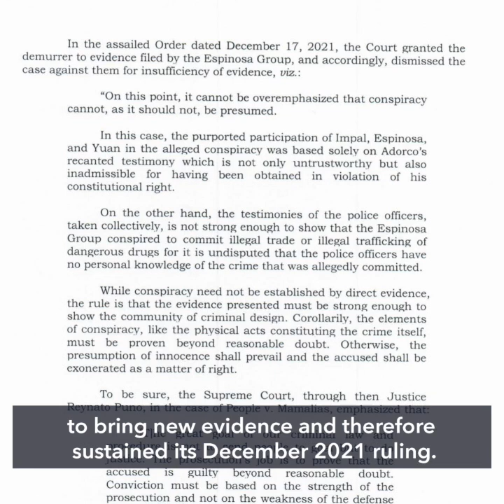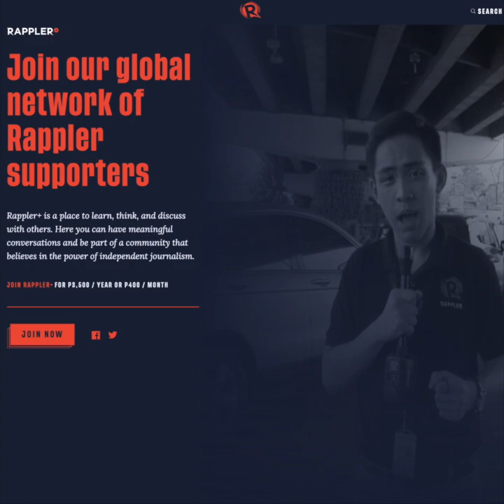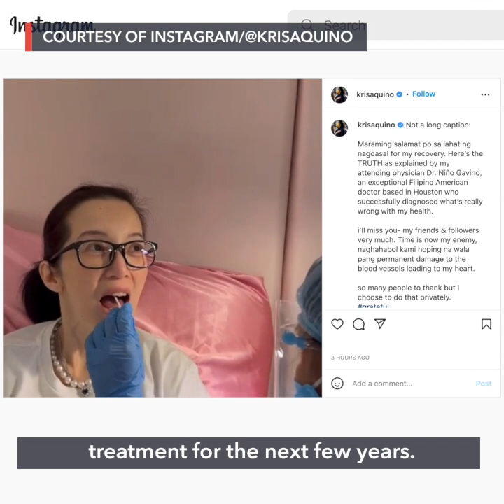DOJ sees lapses in SMNI’s Palparan interview | Evening wRap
- DOJ finds lapse in SMNI-Palparan interview, sanctions on BuCor loom
- ‘Forced’ and retracted testimony gets Espinosa cleared of a drug trade charge
- Duterte, Go to stay with PDP-Laban despite anticipated exodus
- Biden says ‘Enough!’ on gun violence, urges Congress to act
- Kris Aquino flies to the US for treatment; Amber Heard-Johnny Depp trial updates